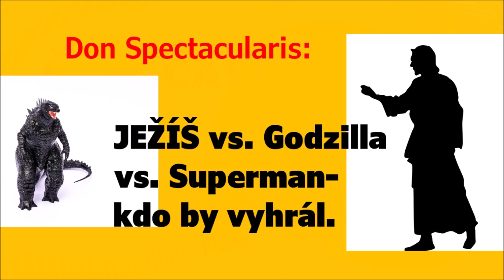Ježíš vs. Godzilla vs. Superman - kdo by vyhrál. Don Spectacularis